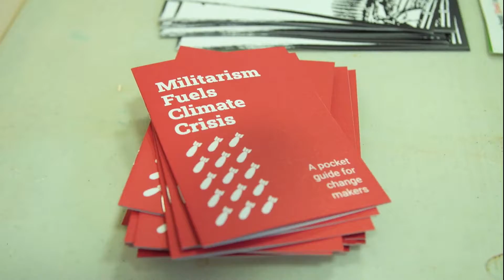No War No Warming: Real climate solutions must address militarization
Any plans to confront climate change must address militarization. Let us invest in a life-affirming, regenerative way of living.